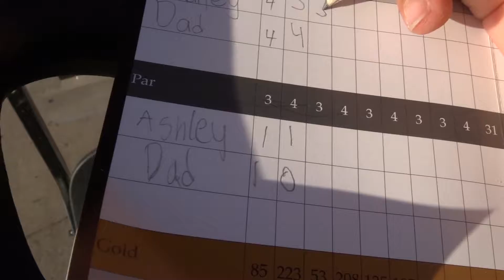Vlog 2: Practice Tournament